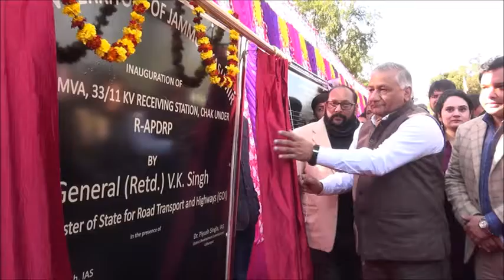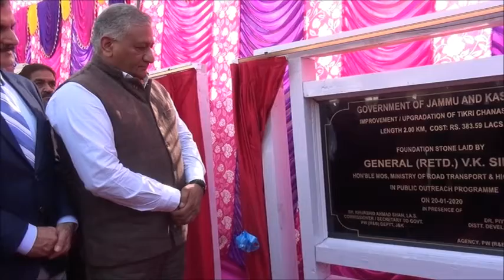Gen (Retd) V.K Singh conducts public interaction programme at Tikri Udhampur